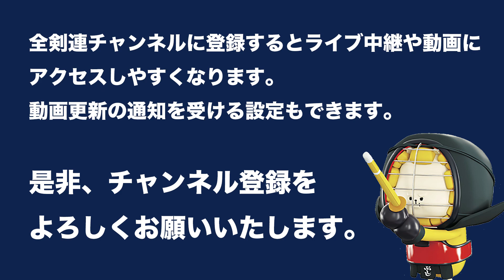京都府 - 熊本県 第13回全日本都道府県対抗女子剣道優勝大会 ２回戦 17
第13回全日本都道府県対抗女子剣道優勝大会 ２回戦
令和３年（2021年）7月10日（土）
ジェイテクトアリーナ奈良,奈良県橿原市
13th All Japan Interprefecture Ladies KENDO Championship 2021 2nd Round
July 10. 2021 (Sat)
JTEKT Arena Nara, Kashihara-shi, Nara